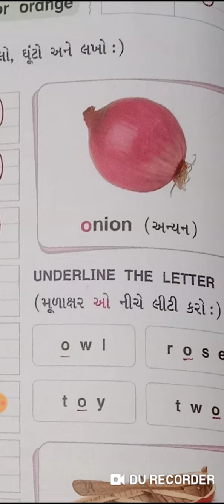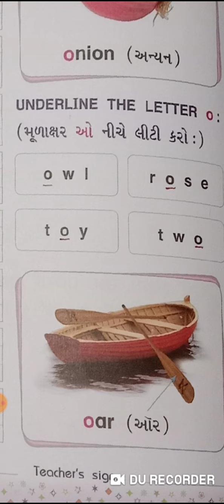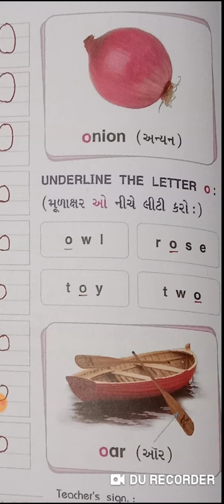G.M | sr. kg | English | 23-12-2020 | LFS Surat